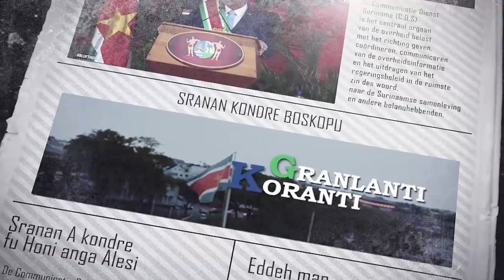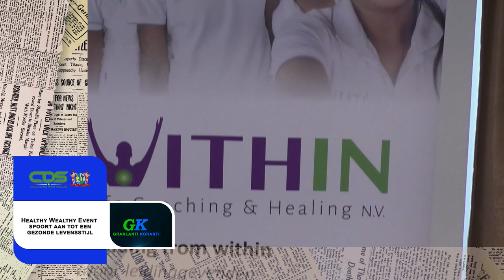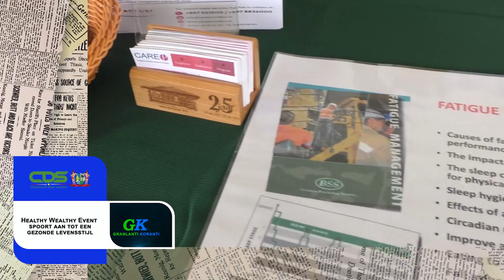𝔾ℝ𝔸ℕ𝕃𝔸ℕ𝕋𝕀 𝕂𝕆ℝ𝔸ℕ𝕋𝕀 (SRANAN), DD 13 MAART 2024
De onderwerpen in deze aflevering zijn:
‐ Gezamenlijke inspanningen regering tegen drugshandel geïntensiveerd
‐ President Santokhi roept op tot solidariteit en toenadering tijdens Ramadan
‐ Healthy Wealthy Event spoort aan tot een gezonde levensstijl